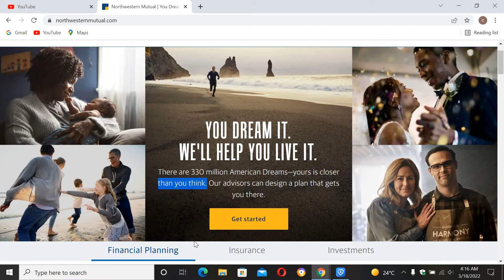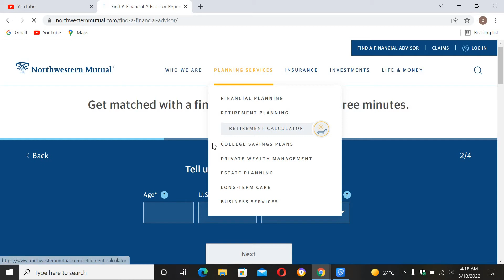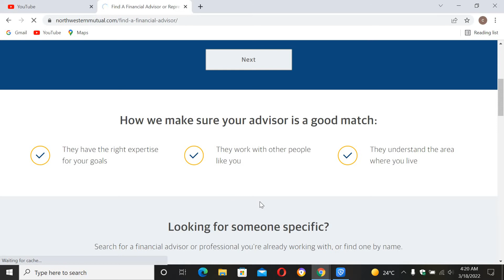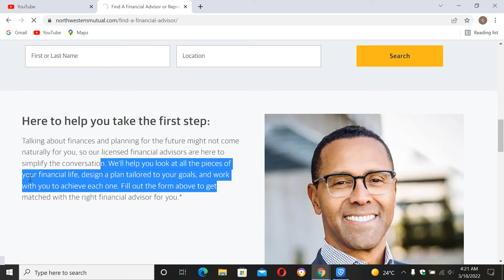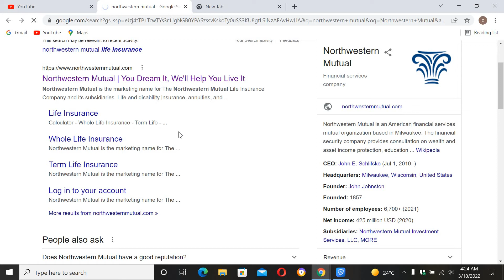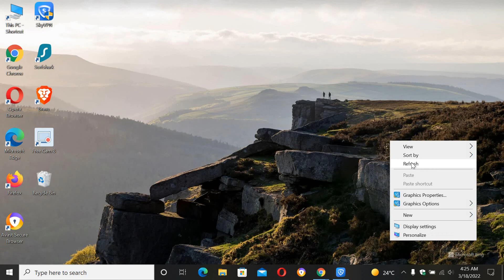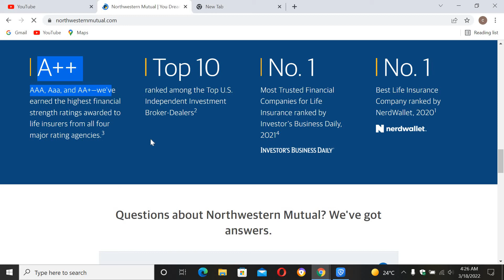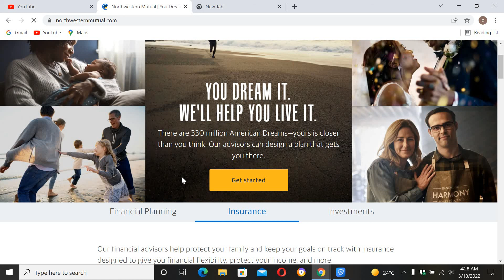Northwestern Mutual Life Insurance Company Explained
Hello viewers, I explained for you northwestern mutual life insurance in this video .
this this one of the best company in the USA.